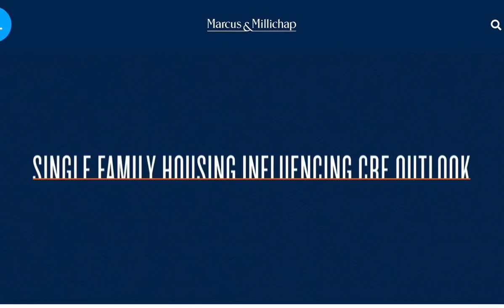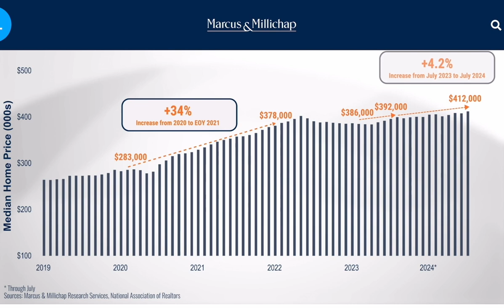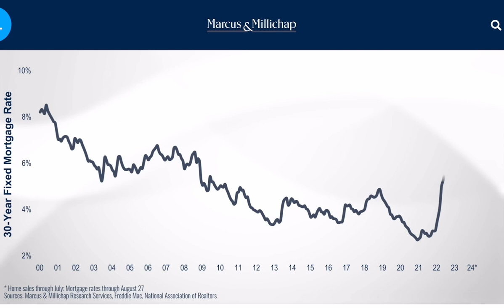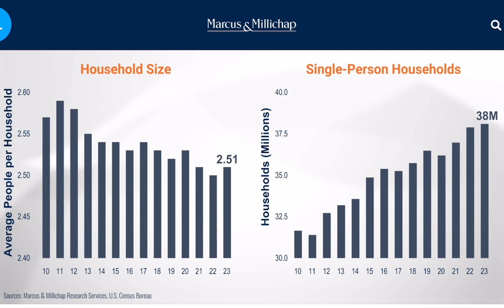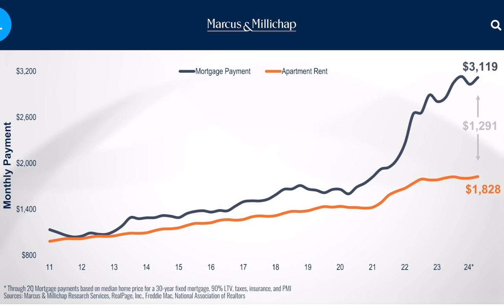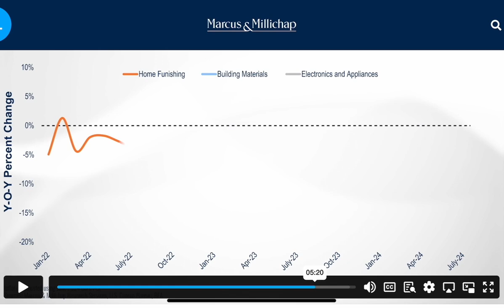September 16, 2024